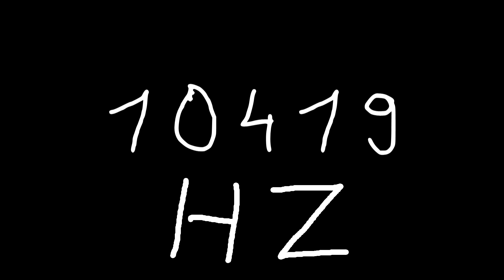10419 hz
Just sound.

chords
sounds
noise
tone
noises
tones
audio
wave
waves
sin
sine
sinus
sinoid
heart
heartbeat
resonancy